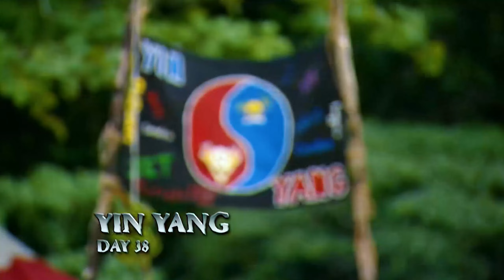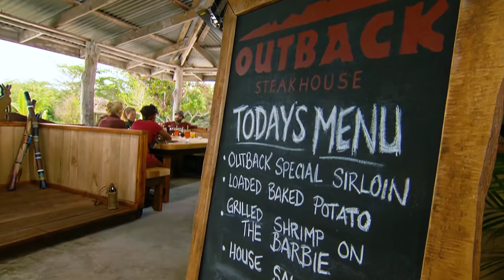Survivor: Heroes vs Villains Review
This is the big one. Widely considered the best season of Survivor by many, features the return of 20 big name players, but is it better than All-Stars?

So far...
Borneo - 7
.0
Australian Outback - 7.2
Africa - 6.8
Marquesas - 7
.0
Thailand - 5.6
Amazon - 7.8
Pearl Islands - 9.0
All-Stars - 5.8
Vanuatu - 8.2
Palau - 8.0
Guatemala - 6.5
Exile Island - 7.3
Cook Islands - 8.7
Fiji - 5.5
China - 8.7
Micronesia - 9.0
Gabon - 7.5
Tocantins - 8.8
Samoa - 7.8